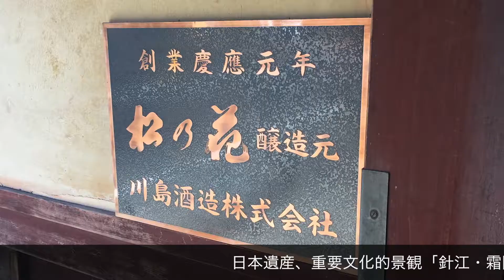ふるさと納税感謝ムービー（川島酒造）